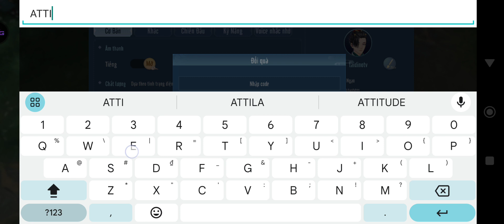[ Gift Code ] Tiếu Ngạo - Gamota All gift code - How to redeem code Tiếu Ngạo - Gamota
TIẾU NGẠO GAMOTA - 10 NĂM TÁI XUẤT, THAO TÚNG VÕ LÂM!

MMORPG Kiếm Hiệp KIM DUNG chính chủ do Perfect World Game sản xuất đã trở lại trên phiên bản Mobile từ NPH GAMOTA kết hợp 10 Môn Phái cùng hệ thống giải đấu PK đỉnh cao Hoa Sơn Luận Kiếm, chế độ PK chiến trường 99vs99 và rất nhiều hoạt động mang tới những phút giây hành tẩu xứng đáng để trải nghiệm!

TÍNH NĂNG ĐẶC SẮC

1. QUÀ ĐĂNG NHẬP 7 NGÀY
-Đăng nhập game 7 ngày, trao tay quà xịn. Hàng loạt quà xịn gồm thú cưng tự chọn, hiệp khách hiếm, thời trang đẹp, vũ khí mạnh, thú cưỡi cực phẩm,... đợi game thủ đón nhận.

2. GAME "XỊN" THÌ KHÔNG NHẸ
-Dung lượng game không nhẹ? Vì game được đầu tư kỹ lưỡng từ nội dung đến gameplay.
-Màu sắc hài hòa, trang nhã, Tạo hình nhân vật trau chuốt, đặc sắc tạo nên thế giới võ lâm tuyệt mỹ.

3. 10000 VÕ HỌC, 999 LIÊN CHIÊU, PK BẤT TẬN
-Trải nghiệm tinh hoa võ học Kim Dung: Độc Cô Cửu Kiếm, Hấp Tinh Đại Pháp, Dịch Cân Kinh, Tử Hà Thần Công, Thánh Hỏa Lệnh…
-5 hiệu ứng tăng cường cảm giác chiến đấu: Chấn Động, Đóng Băng, Mơ Hồ, Hòa Tan, Làm Nhiễu.
-Vô vàn cách sáng tạo tâm pháp mạnh mẽ tùy theo sở thích người chơi.

4.THẬP ĐẠI MÔN PHÁI - LUẬN KIẾM HOA SƠN
-Thập đại môn phái, lừng danh giang hồ: Võ Đang, Thiếu Lâm, Hoa Sơn, Nhật Nguyệt, Hằng Sơn, Ngũ Độc,...
-Chuyển đổi môn phái tùy ý, mặc sức tung hoành chiến trường.

5. BÁI SƯ LẬP BANG - PK TÌM MINH CHỦ
-Huynh đệ đồng lòng, xây dưng bang hội, truy tìm minh chủ, hành tẩu giang hồ.
-Cùng bang hội PK tại các hoạt động siêu lôi cuốn như Bang chiến, Vận tiêu,... để tranh giành tài nguyên, thể hiện sức mạnh, giành vị trí số 1 thiên hạ.

6.ĐỘC CÔ CẦU BẠI - CHÂN NHÂN BẤT LỘ VIP
-Hệ thống PK đa dạng: 1vs1, 3vs3, 15vs15, 99vs99, chiến trường sinh tồn,...
-Hòa mình vào các cuộc PK để tìm ra kẻ mạnh nhất.

Size: 2GB
Language: Vietnam

Gift code Tiếu Ngạo - Gamota
ATTIEUNGAO

How to redeem code Tiếu Ngạo - Gamota
Menu - Tao - Doi Qua